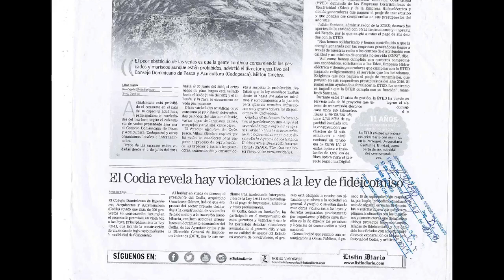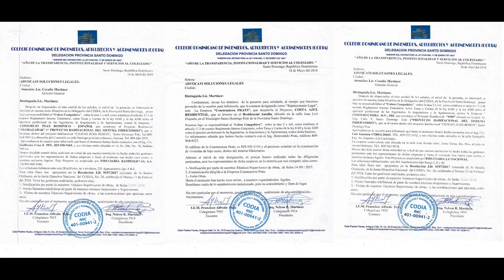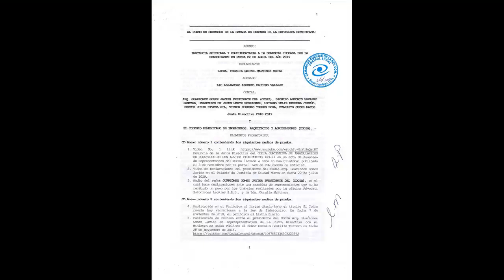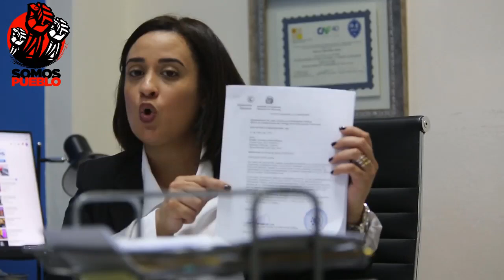Desfalco de más de RD$1,000 millones entre Obras Públicas (Gonzalo Castillo) – INVI – CODIA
La abogada Coralia Martínez está siendo víctima del poder por haber descubierto un desfalco de más de RD$1,000 millones de pesos que involucra a Gonzalo Castillo como ministro de Obras Públicas, al Instituto Nacional de la Vivienda (INVI) y al Colegio Dominicano de Ingenieros, Arquitectos y Agrimensores (Codia).

El fraude consiste en aprobar obras de bajo costo que no pagan impuestos, pero luego de tener la aprobación se procede a hacer proyectos que no son de bajo costo, algunos en sectores exclusivos como Naco y Bávaro, que incluyen torres de lujo, complejos residenciales de lujo con piscinas, gimnasios y parques de hasta 147 mil m2, plazas comerciales, con inversiones de hasta RD$1,000 millones de pesos en un solo proyecto. También involucra proyectos promovidos por el gobierno de Danilo Medina, como por ejemplo Ciduad Juan Bosch.

La abogada Martínez fue contratada por el Codia, debido a que dicha institución veía que habían proyectos que Obras Públicas y el INVI decían que eran de bajo costo, pero no lo eran. El Codia apoderó a la abogada para actuar en su nombre y proceder a cobrar a dichos proyectos, y en base a investigaciones realizadas por la abogada, el Codia denunció públicamente violaciones de la ley de fideiscomiso . Apoderada por el Codia la abogada sometió y ganó causas contra Obras Públicas.

Debido a esto Gonzalo Castillo se reunió con el presidente del Codia, y después de esta reunión el Codia le dijo a la abogada que pare las investigaciones, a la vez que empezaron a desacreditarla públicamente diciendo que se estaba inventando cosas.

La abogada le está cobrando al Codia sus honorarios por sometiemientos que hizo a Obras Públicas y el Codia no le quiere pagar, utilziando su influencia y poder en procesos legales.

Ante las denuncias de la abogada sobre dichas irregularidades, la Procuraduría hace caso omiso, a pesar de que la abogada se querellado múltiples veces, y hay una denuncia por ante la Cámara de Cuentas sobre el caso. Martínez asegura que Jean Alain archiva sus querellas.

La Dirección General de Impuestos Intenos (DGII), valida los datos revelados y obtenidos por la abogada, ya que a través de informes dicha entidad establece que de 300 proyectos de viviendas de bajo costo, habían 235 que no lo eran, razón por la cual procedieron a cobrarle los impuestos, logrando recaudarlos.

Es sumamente alarmente que luego de una reunión del presidente del Codia con el entonces Ministro de Obras Públicas y hoy aspirante a presidente Gonzalo Castillo, el Codia cambiara radicalmente de posición, atacando a la abogada que ellos contrataron, y parando la investigación repentinamente.

La abogada Martínez asegura que este caso podría ser más grande que el de Odebrecht a nivel económico, ya que son pocos los proyectos que se han investigado, y suman un monto de RD$1,000 millones. Hay que recordar que las viviendas de bajo costo son uno de los «pilares» del gobierno de Danilo Medina.